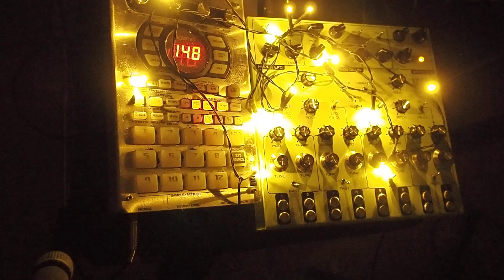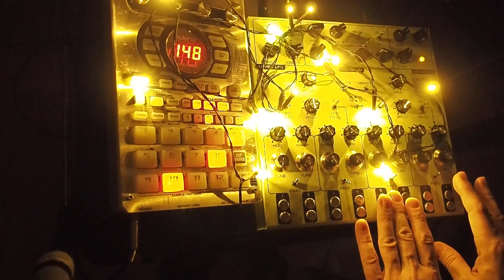Pimeyttä (Lyra-8 Dark ambient)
Lyra-8 and SP404, reverb from Zoom MS-70